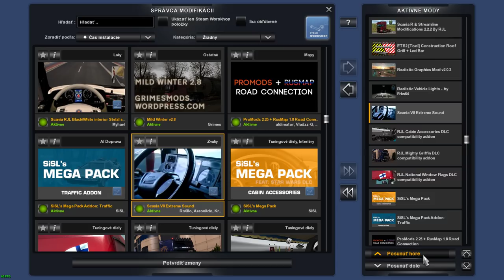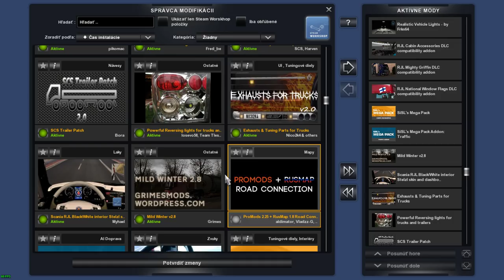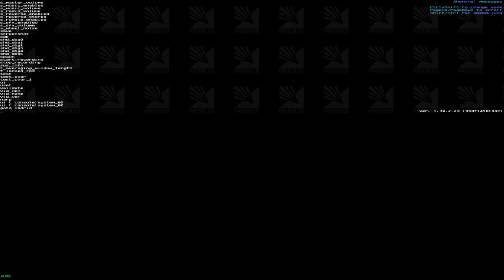ETS2 TSM_6.6.2+ROS V5.0.3 1:30